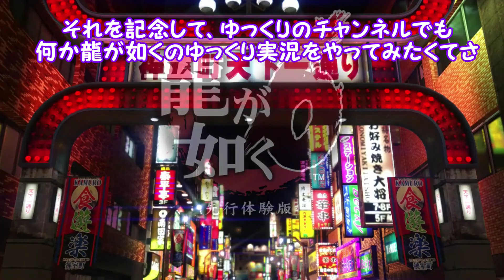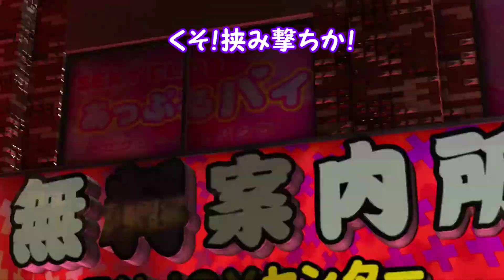【ゆっくり実況】男が惚れる漢！！ 龍が如く６先行体験版#前編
(こみちん、しゃくたに君宛でも可能)